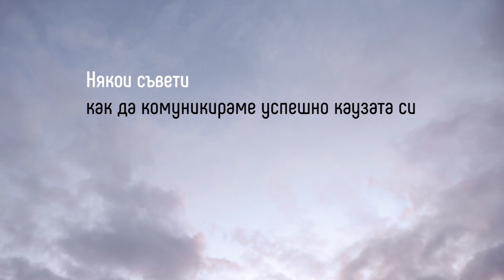Как да комуникраме с дарители?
Съвети от комуникационния експерт Михаил Стефанов от BeCause за това как успешно да намираме и да поддържаме отношенията си с дарители. Клипът е реализиран по проект Network it SMART, изпълняван от Фондация СМАРТ с финансовата подкрепа на Българо-швейцарската програма за сътрудничество